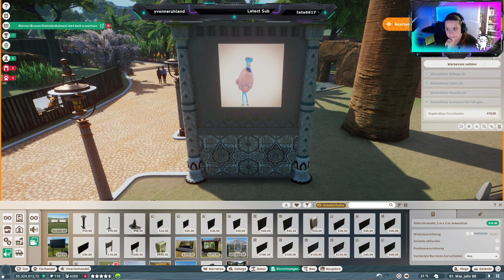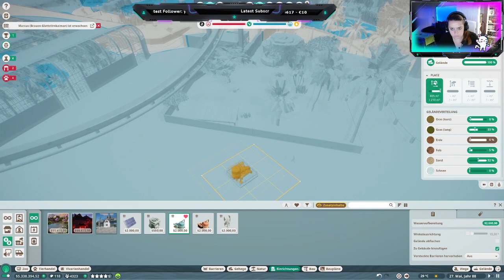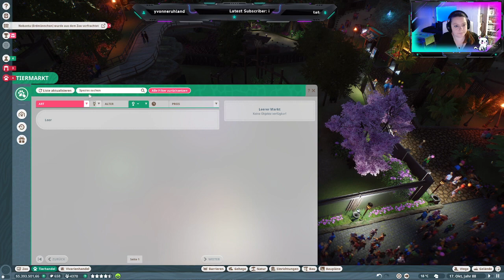Unser Sommerbereich wird größer - Twitch Stream Planet Zoo - Part 40- GERMAN